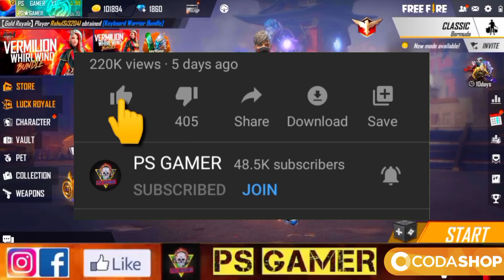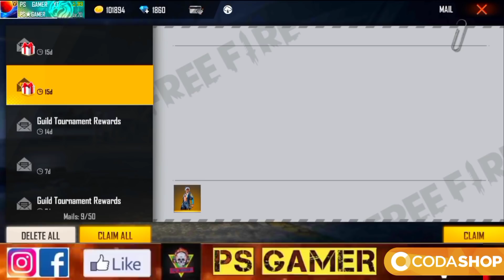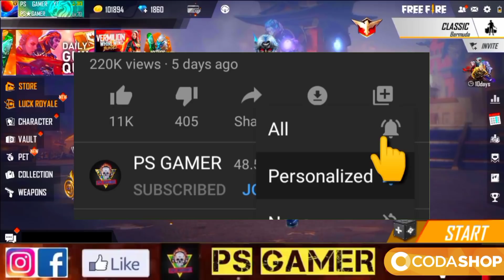HOW TO GET NEW EMOTE, BUNDLE & FIST SKIN | FREE FIRE NEW EVENT |MYTHOUS FOUR EMOTE,RAMPAGE ASCENSION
HOW TO GET NEW EMOTE, BUNDLE & FIST SKIN | FREE FIRE NEW EVENT | MYTHOUS FOUR EMOTE | RAMPAGE ASCENSION EVENT FREE FIRE

Enquiry Email-

HOW TO GET NEW EMOTE, BUNDLE & FIST SKIN
HOW TO GET MYTHOS FOUR EMOTE IN FREE FIRE
FREE FIRE NEW REDEEM CODE REWARDS
RAMPAGE EVENT MYTHOS FOUR EMOTE
HOW TO GET AZURE STORMBRINGER BUNDLE IN FREE FIRE
FREE FIRE RAMPAGE ASCENSION EVENT NEW BUNDLE
HOW TO COMPLETE RAMPAGE ASCENSION EVENT
AZURE STORMBRINGER BUNDLE IN RAMPAGE ASCENSION EVENT
MYTHOS FIST SKIN IN RAMPAGE ASCENSION EVENT
NEW RAMPAGE EVENT MYTHOS FIST SKIN
PARA SAMSUNG